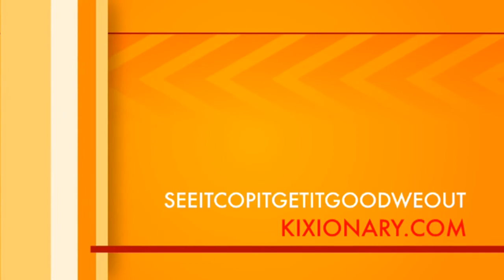Air Pippen Camo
kixionary seeitcopitgetitgoodweout Air Pippen Camo Retail: $170. I'm offering a new service where you can email me @ and if a shoe I preview is available and you are PayPal ready, I can purchase and ship out to you. Beats waiting in line and a lot cheaper than paying early prices or reseller prices.